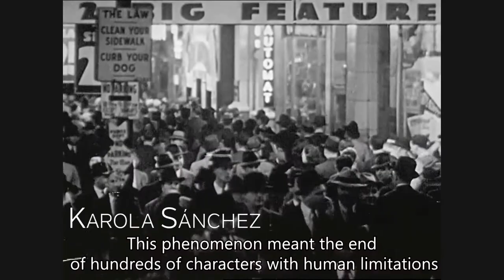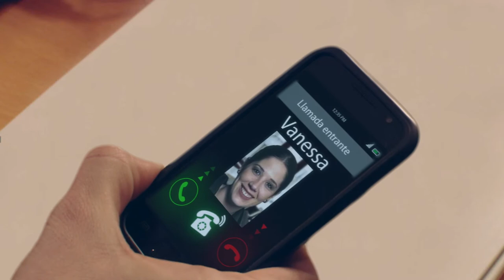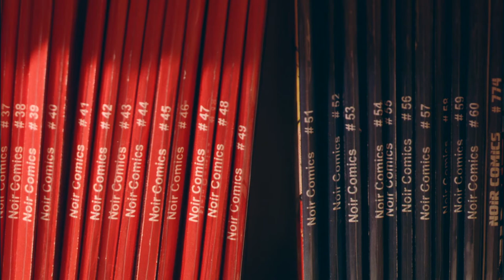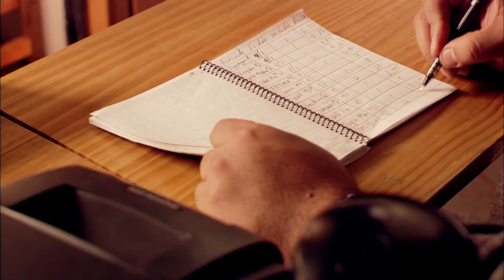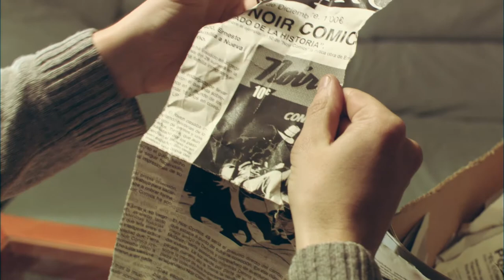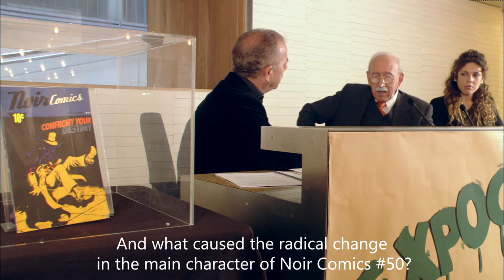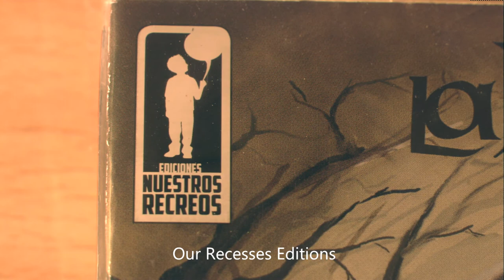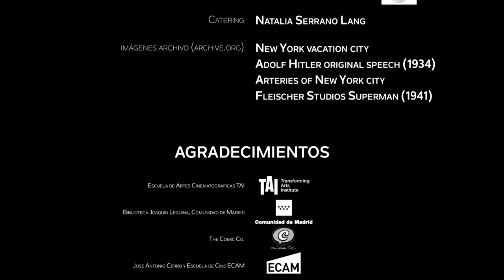The Comic Book - Full short-film - English subtitles